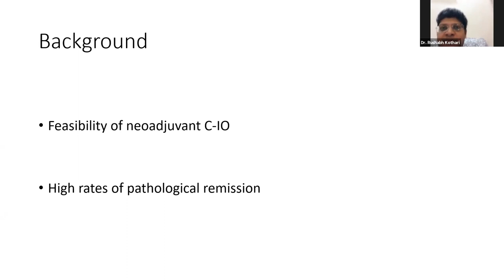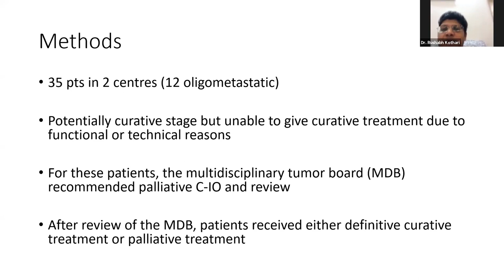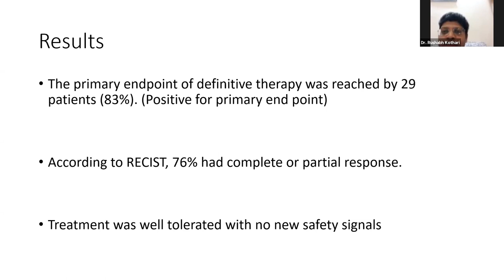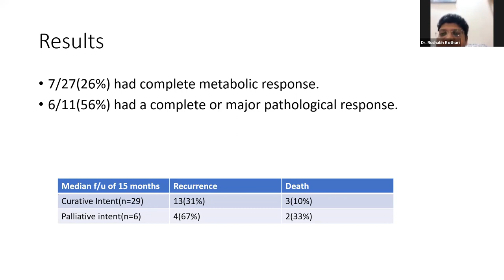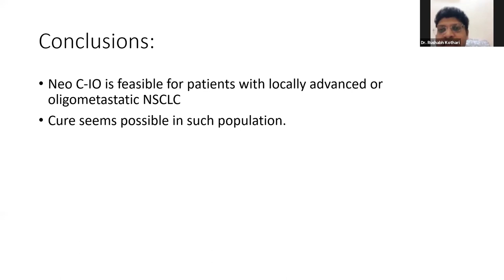Dr Rushabh Kothari | Prospective analysis of patients with non small cell lung cancer NSCLC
Cancer Research And Statistic Foundation organized a webinar "Management of Non - small Cell Lung Cancer(Recent ELCC updates)" with the support of "Institute of Pulmonology Medical Research & Development" & "Sunrise Oncology Centre".